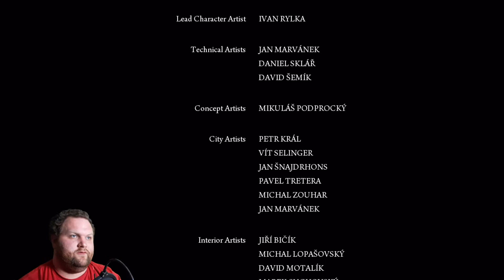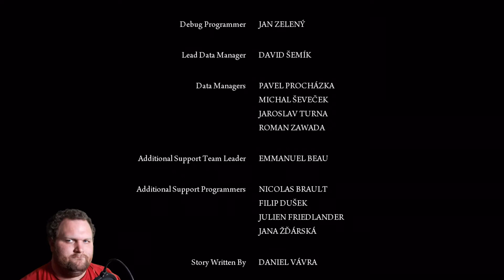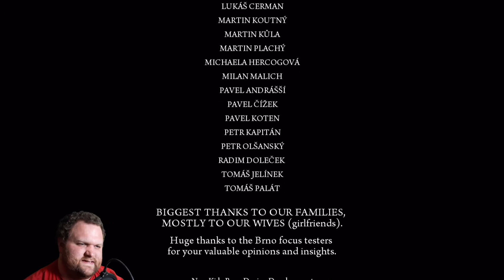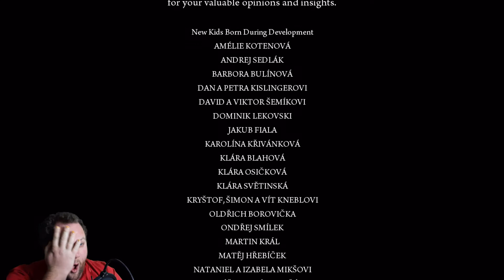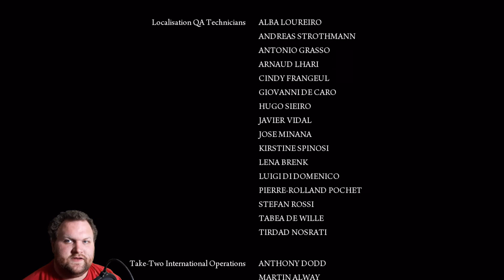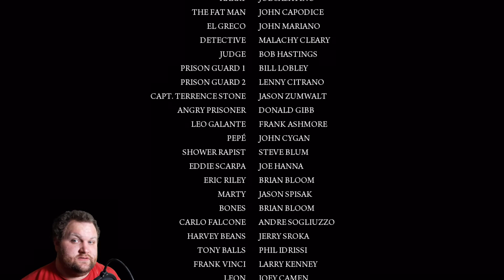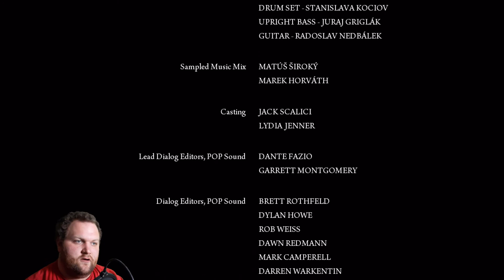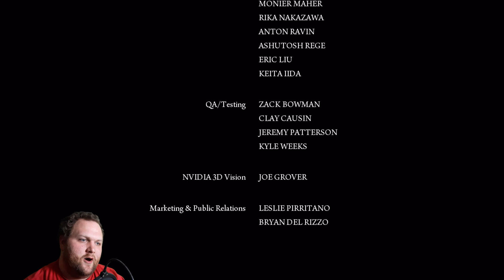The Attempters - Mafia 2 finale - We Found a Last Minute Treat